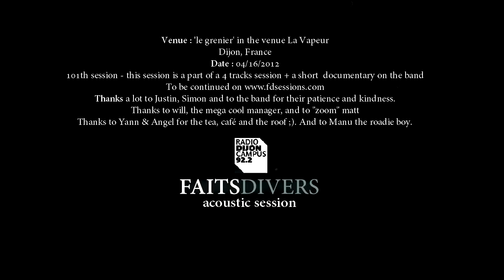AND ALSO THE TREES - Angel devil man & beast (FD 'acoustic' session)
Recorded in 'le grenier' in the venue 'La Vapeur' in Dijon, France durinf Kill Your Pop Festival #9.
This is our 101th session ! And this session is a part of a 4 tracks session + a short documentary on the band...
Thanks a lot to Justin, Simon and to the band for their patience and kindness.
Thanks to will, the mega cool manager, and to "zoom" matt. And thanks to Yann & Angel for the tea, café and the roof ;).
And to Manu the roadie boy ;)